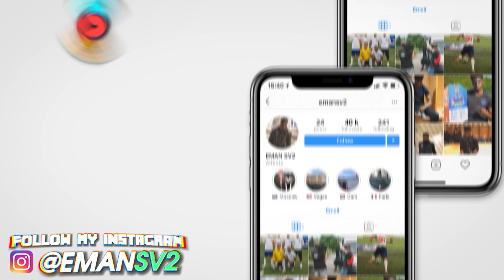BAMSON LEADS WATFORD TO THE FINAL!! - FIFA 21JIMMY BAMSON CAREER MODE #24